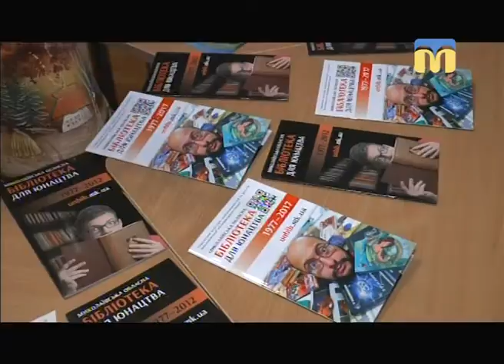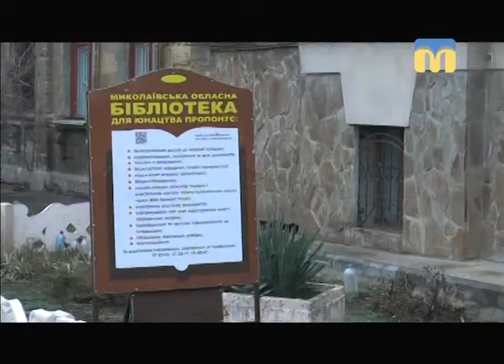Телевізійні новини Миколаївщини - 07:30 – 16.02.2018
Інформаційна картина дня (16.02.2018) поглядом кореспондентів телеканалу “Миколаїв” (випуск новин — 07:30):
- на Миколаївщині  розкривається кожен другий злочин;
- життя обласної бібліотеки для юнацтва.